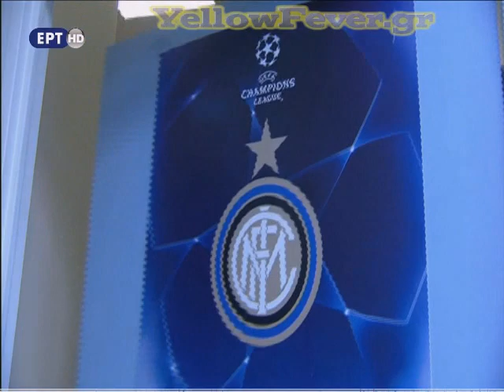Marseille vs Inter - 22/02/2012 - ALLEZ L'OM allez marseillais | yellowfever.gr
ALLEZ L'OM allez marseillais! Respect to our brothers, allez l'om a la vit a la mort...

Olympique De Marseille vs Inter Milan 22/02/2012